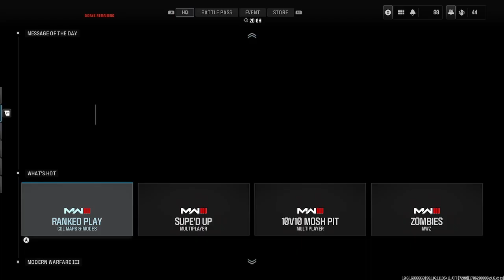Ranked ply with randoms (Xbox Series S)